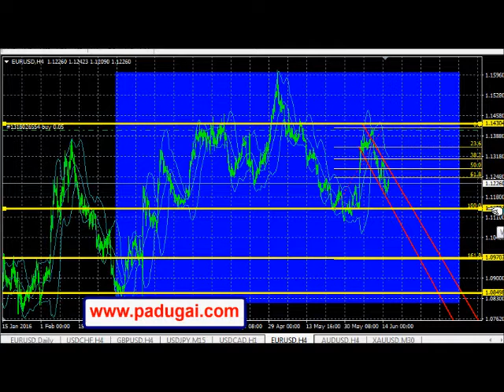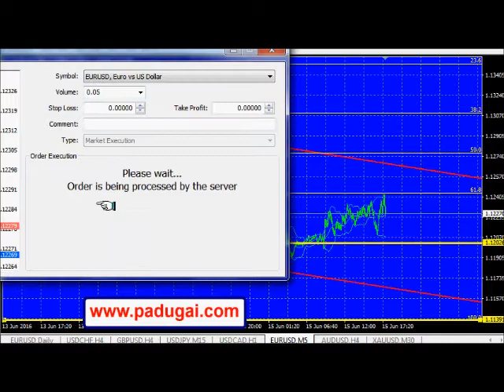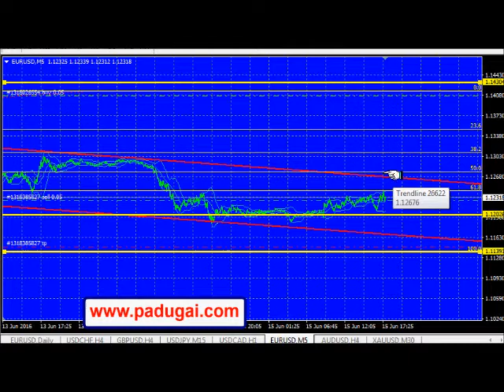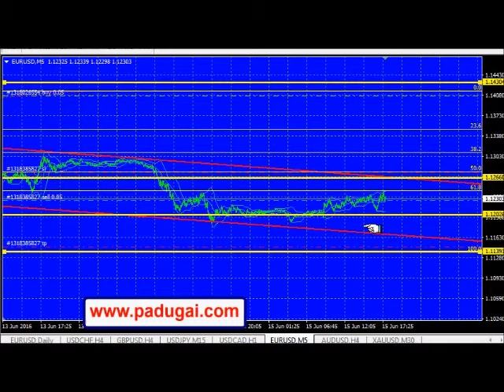Forex - FED Interest Rate Decision News Trading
Play Forex Trading in News time and Get Good Profit in 30 minutes